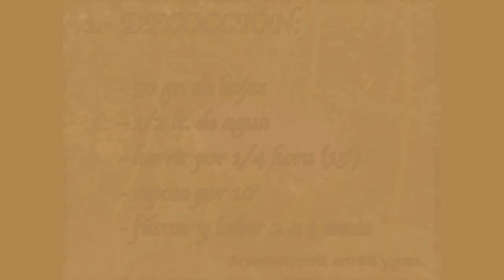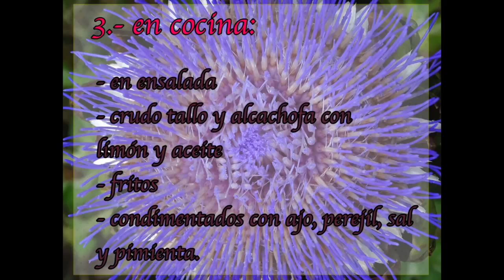Propiedades y Beneficios de la Alcachofa - remedios naturales, # 37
Alcachofa  Synaria scolinus, Osteoporósis, Antidiabético, soprepeso, regula el apetito, calmante de la tos,  hepatoprotector, gastritis, etc.